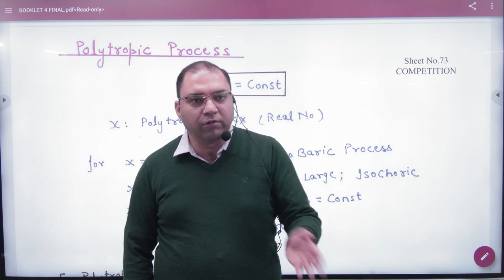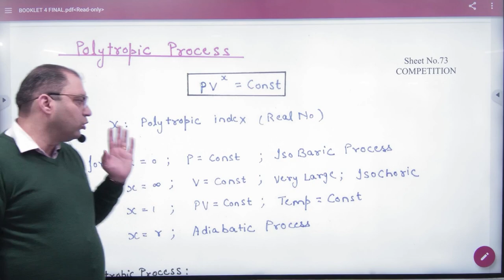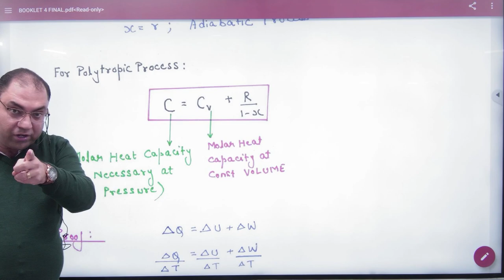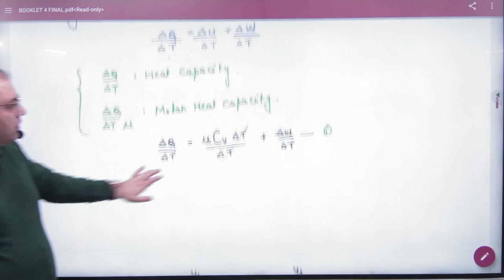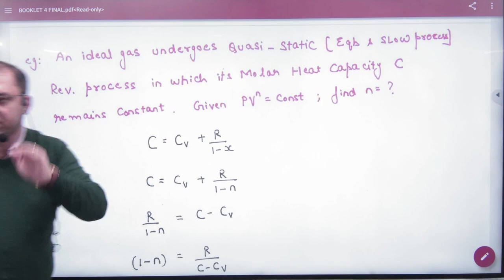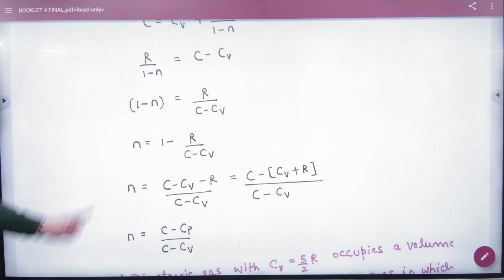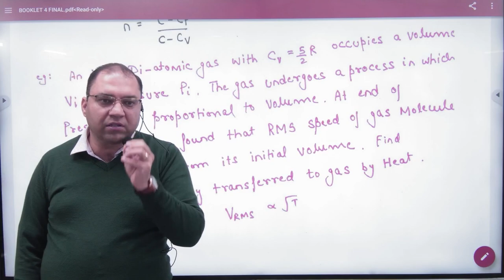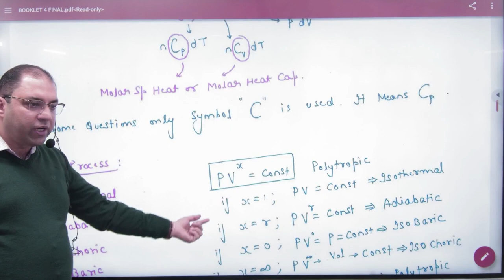2 Polytropic Process